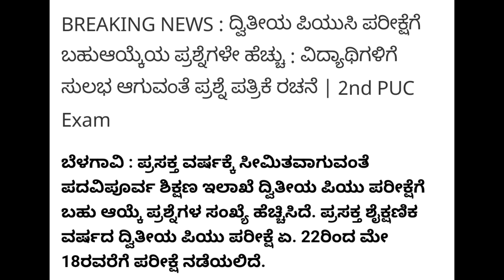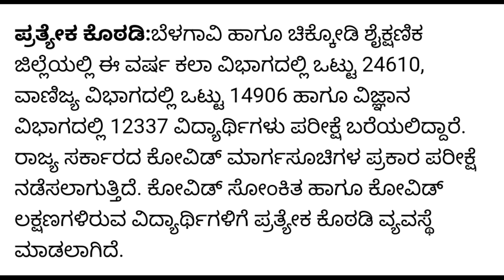BREAKING NEWS:: PUC EXAM | BIG NEWS | ALL THE BEST | PUC BOARD |KARNATAKA|students solution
Upi id:hatersvtu@ybl

puc annual exam,
puc annual exam time table,
2nd puc exam annual,
1st puc annual exam time table 2022,
1st puc annual exam 2022,
1st puc annual exam,
1st puc annual exam question paper,
puc board exam time table,
second puc exam blueprint 2022,
2nd puc board exam 2022,
2nd puc board exam 2022 date,
2nd puc board exam time table 2022,
puc exam comedy,
puc exam cancelled in karnataka 2021,
puc exam cut off,
2nd puc exam cancelled 2022,
1st puc exam cancelled 2022,
1st puc exam cancelled,
puc exam date 2022,
puc exam details,
1st puc exam date 2022,
2nd puc exam date,
2nd puc exam date 2022,
2nd puc exam economics,
2nd puc english exam grammar,
1st puc english exam paper,
2nd puc english exam,
2nd puc english exam important questions,
1st puc english exam,
2nd puc external exam,
puc exam fees,
puc exam for medical,
puc exam for mbbs,
puc exam for medical students,
puc final exam 2022,
2nd puc exam final time table,
2nd puc exam fees,
2nd puc final exam 2022,
2nd puc history exam paper,
1st puc history exam question paper,
2nd puc history exam,
1st puc history exam,
2nd puc history exam question paper,
2nd puc preparatory exam history,
puc exam in karnataka 2022,
puc exam in karnataka,
puc exam is for,
puc exam india,
2nd puc exam in karnataka,
2nd puc exam information in kannada,
2nd puc exam important questions,
i puc exam 2022,
1st puc exam time table 2022,
1st puc exam 2022 karnataka,
1st puc exam time table,
1st puc exam 2021 karnataka,
1st puc exam preparation,
1st puc exam question paper,
puc exam karnataka,
puc exam kannada,
12th puc exam karnataka 2022,
2nd puc exam karnataka 2022,
puc exam 2021 karnataka,
kpsc exam,
kpsc exam preparation,
kpsc exam question paper,
kpsc exam information in kannada,
kpsc exam pattern,
upsc exam 2022 notification,
2nd puc exam latest news 2022,
1st puc exam letter writing,
2nd puc lab exam 2022,
1st puc lab exam,
2nd puc lab exam physics,
l'puc exam 2021,
puc exam medical,
2nd puc mid term exam,
2nd puc mid term exam question paper,
1st puc mid term exam,
2nd puc mid term exam question paper with answer,
2nd puc midterm exam 2021,
2nd puc mid term exam question answer,
2nd puc mid term exam paper,
puc exam news today,
2nd puc exam news today 2022,
2nd puc exam news today,
2nd puc exam news 2022,
2nd puc exam news today karnataka,
karnataka puc exam news,
1st puc exam news 2022,
puc exam postponed,
puc exam preparation,
puc practical exam 2022,
puc practical exam,
puc preparatory exam 2022,
puc exam question paper,
2nd puc exam question paper,
2nd puc preparatory exam question paper,
1st puc practical exam question paper,
1st puc final exam question paper,
2nd puc annual exam question paper,
2nd puc exam result,
2nd puc repeater exam date,
zen 2nd puc exam reckoner,
puc exam status,
puc exam song,
2nd puc exam status,
1st puc exam status,
1st puc exam status video,
2nd puc supplementary exam 2022,
is 2nd puc exam postponed 2022,
puc exam time table 2022 karnataka,
2nd puc exam time table,
2nd puc exam tips,
2nd puc exam update 2022,
2nd puc exam updates,
2nd puc exam updates 2021,
2nd puc practical exam viva questions,
2nd puc exam whatsapp status,
2nd puc exam whatsapp status kannada,
1 puc exam whatsapp status,
2nd puc exam completed whatsapp status,
2nd puc exam yavaga,
puc second year exam date,
puc 1 exam,
12 puc exam time table 2022,
12 puc exam 2022,
1 puc exam time table 2022 karnataka,
1 puc exam 2022,
1 puc exam 2022 karnataka,
1 puc ex